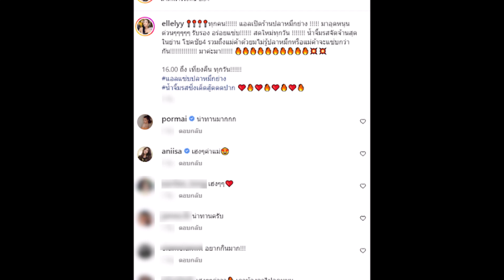ดาราสาวนามสกุลดัง ขยันหาเงินมาก